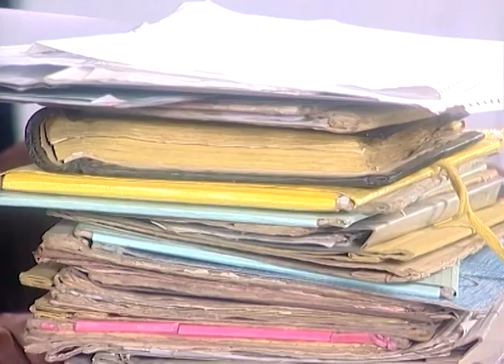Spandan | Bangali Tv Serial | Full Episode - 459 | Zee Bangla